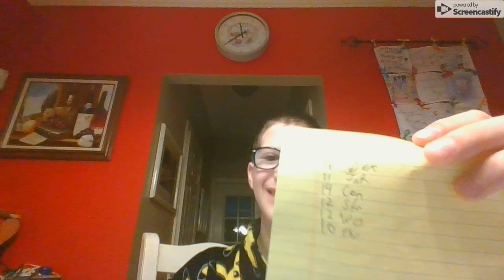top 5 ponytubers